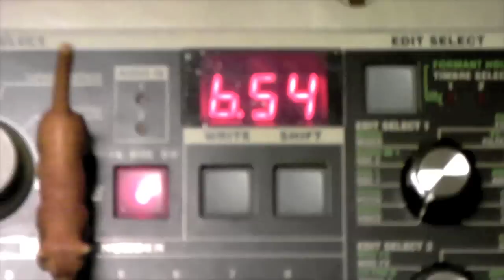Foreignland-Michael Barkson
The Video for "Michael Barkson" by Foreignland,taken from the upcoming re-released single "Michael Barkson / Who Who Chorus Baseball".
Directed by Shorge Masatakar. Ryujir Yasukawar PULSNUG. YouYou.